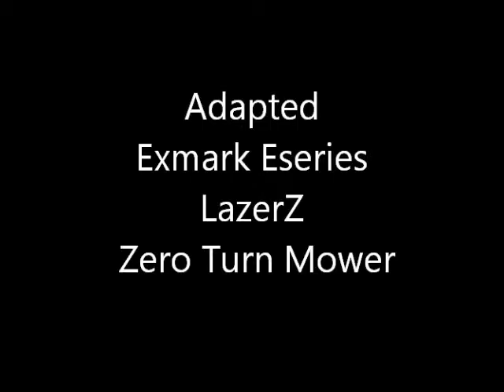Adapted Exmark Mower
Power Seat; Power Deck: Power Park Brake, Not shown in the video the park brake is operated via cable pulled by a motion systems ball screw.